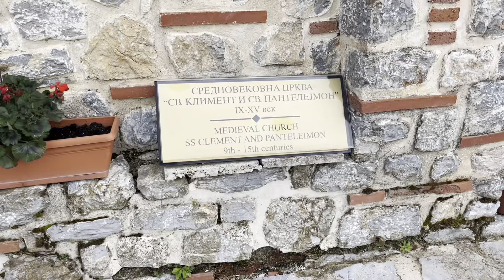Ochrid byl fajn, ALE ještě lepší byli ti LIDI !!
Z národního parku Mavrovo jsem se stopem dostal, až k jezeru Ochrid na jihu Makedonie. Moc jsem tam nenatáčel, protože jsem si užíval s lidma na hostelu. No ale i tak koukněte

Na glassage.cz můžete použít slevovy kod ULMIK5 pro 5% slevičku !!!

Můžeš mě taky sledovat na instagramu

TheUlmik